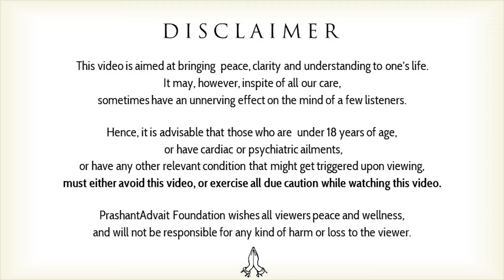Agree with freedom for freedom is your nature || Acharya Prashant, with youth (2014)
Context:
Why we are becoming Slave of others?
What is the Real Freedom?
Are we Really want Freedom?